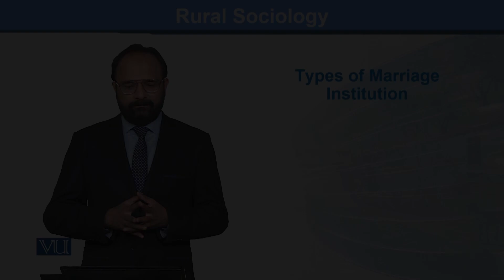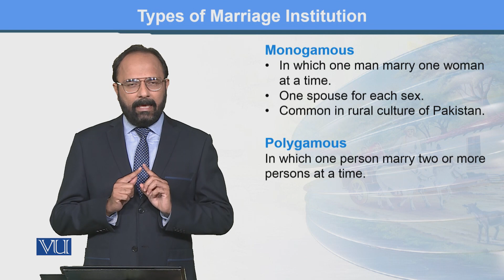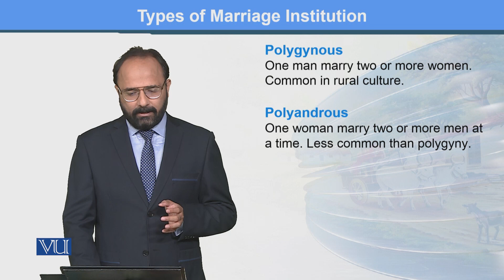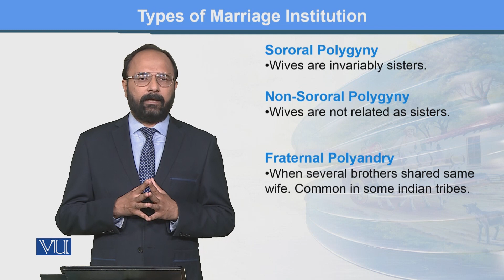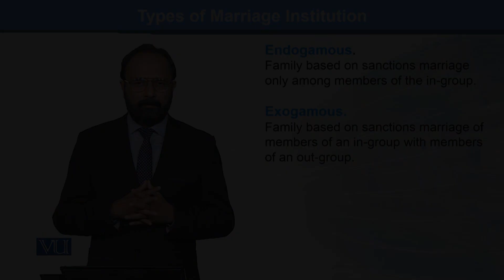SOC606_Topic050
SOC606 - Rural Sociology
Types of Marriage Institution
by Dr. Yasir Nawaz Manj